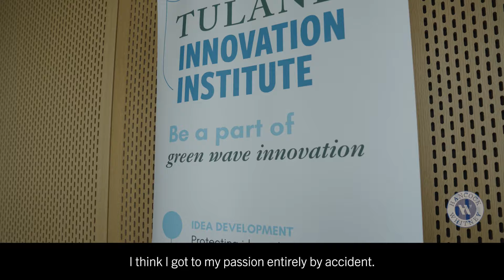She Is: Innovative - Kimberly Gramm Shapes Entrepreneurs for Big Impact in New Orleans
Kimberly Gramm embraces opportunities to shape the next generation of entrepreneurs in New Orleans.